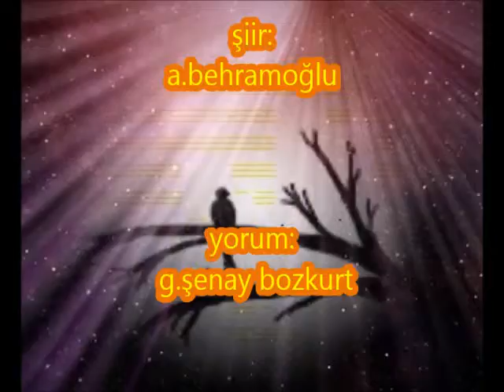ŞİİR BAHÇESİ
ŞİİR.;A.BEHRAMOĞLU
YORUM: G.Ş.BOZKURT